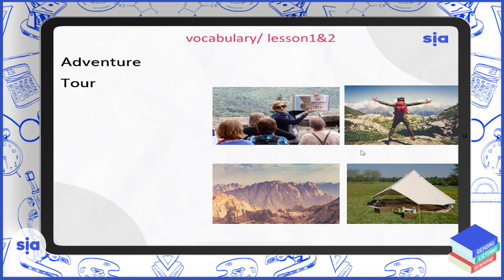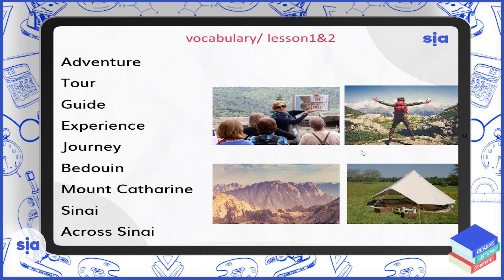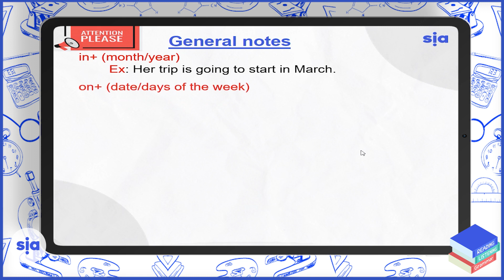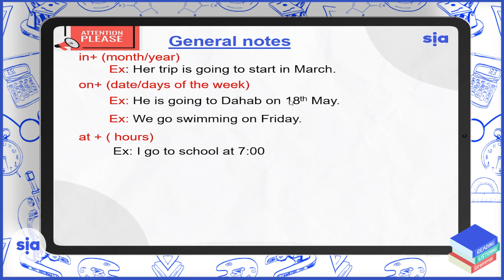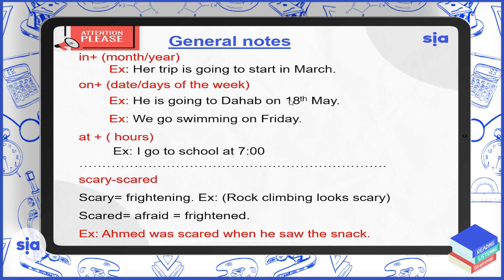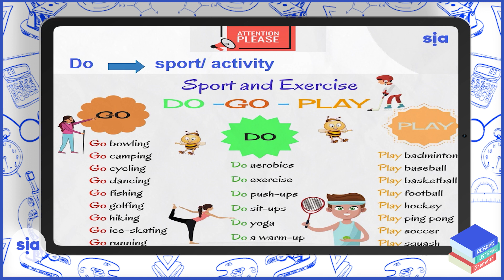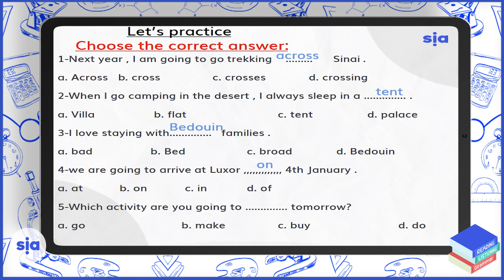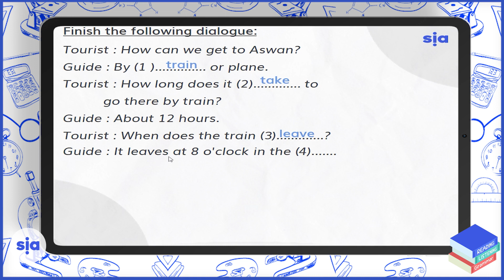Grade 7- English - Unit 9- lesson 02